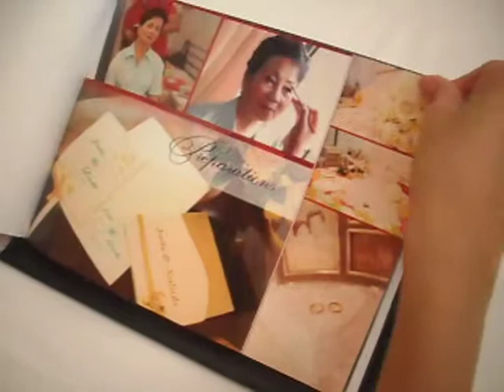8.5 x 11 Photo Album.mpg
Best photo album for weddings,debut, and reunions. Contact Rexel Agapay Photography 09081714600. Visit rexelens.multiply.com